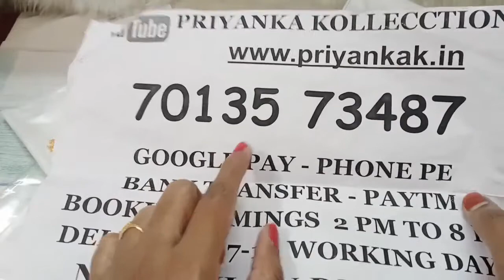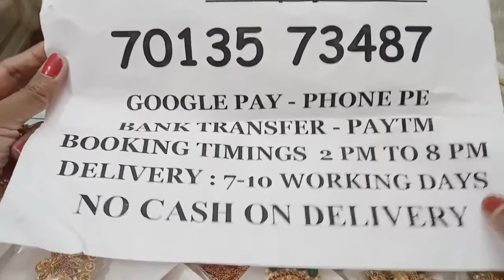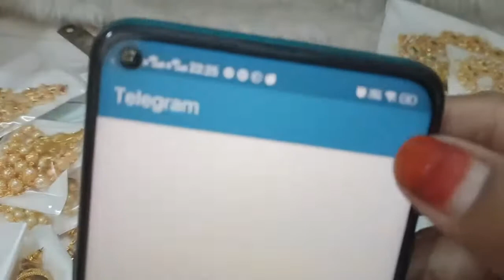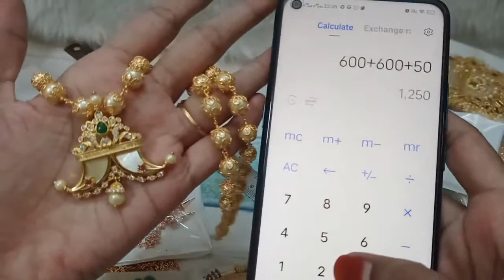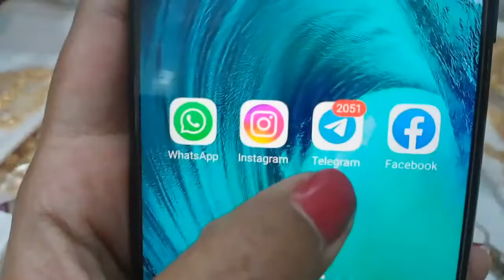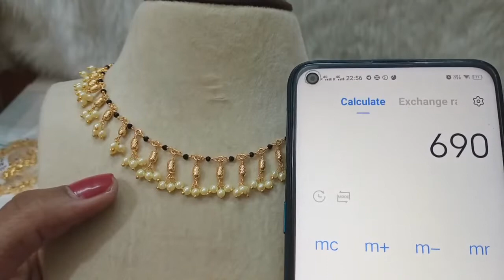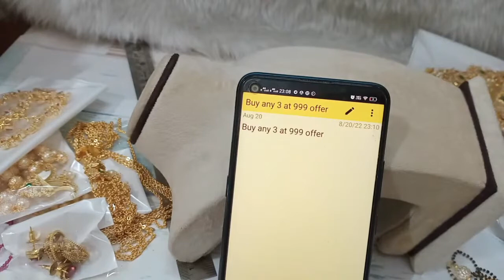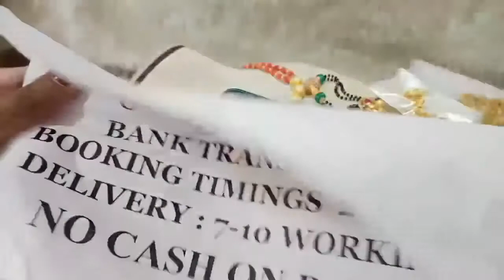😍🥰 Buy Any 3 At 999rs 🥰😍 Earrings Necklace Jewellery Set 😍priyankakollections